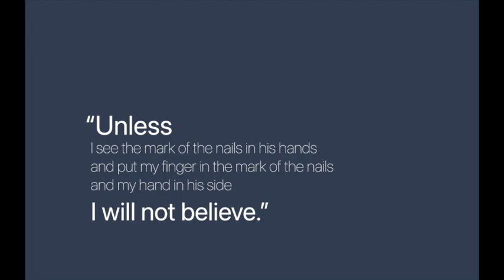After the "Unless"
Everything that follows after Thomas's "unless..." is a qualification, trying to bridge the gap between certainty and faith. What's your "unless"?